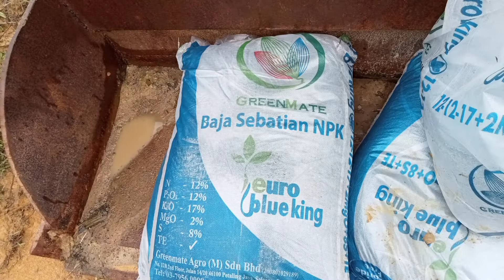TUTORIAL || CARA PEMUPUKAN PERANGSANG BUNGA DAN BUAH SEMANGKA